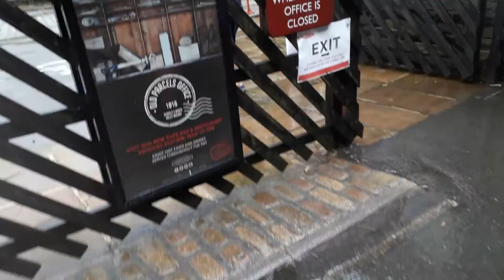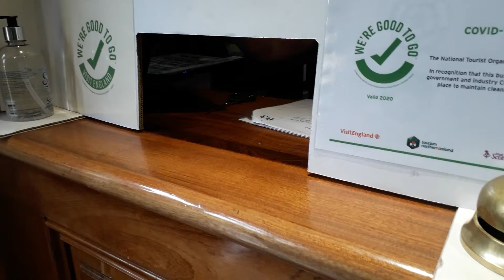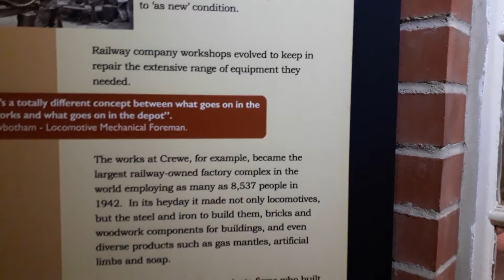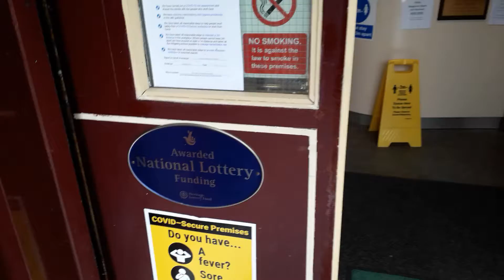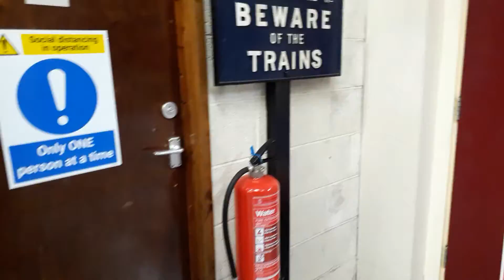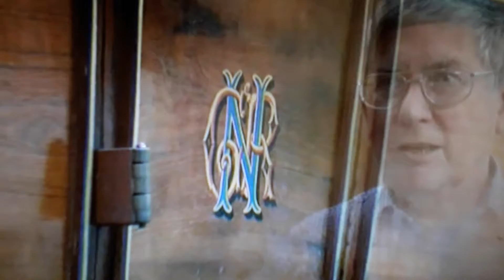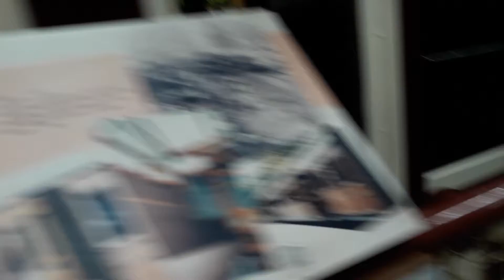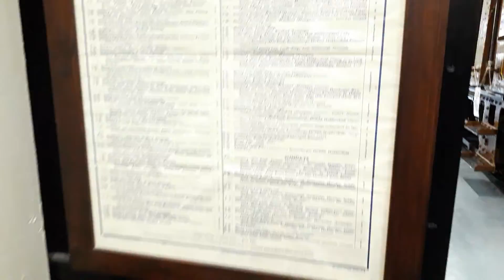Oakworth station tour (steam) part 3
Oakworth station and train ride and filming along the line from the train. join Matthew and callum on there adventure.
welcome to my disabled made and filmed channel all shot left handed not the best but we try many thanks to all who watch and like us blessings to you.
see were we venture next.